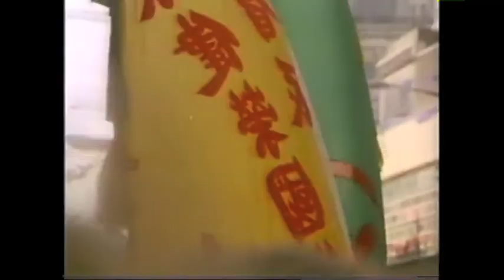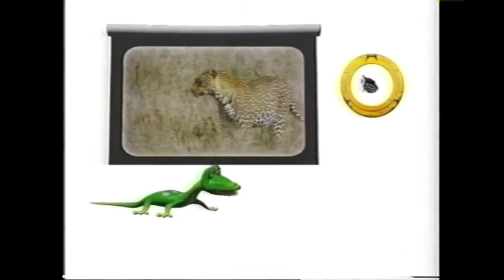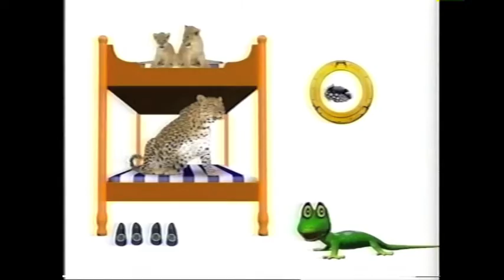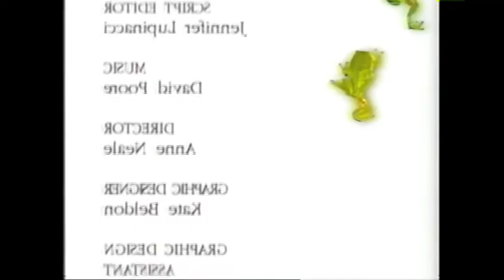Amazing Animals: Endangered Animals (Part 2 of 2)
Here's part 2 of the endangered animal documentary with Henry the Gecko.